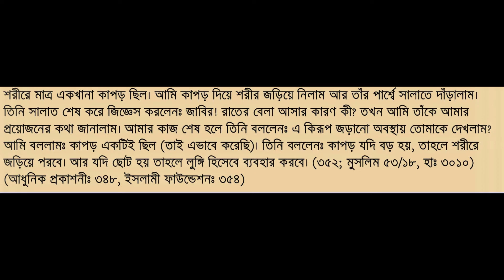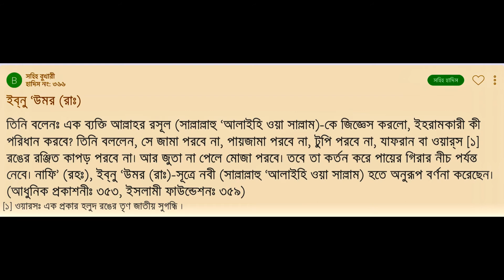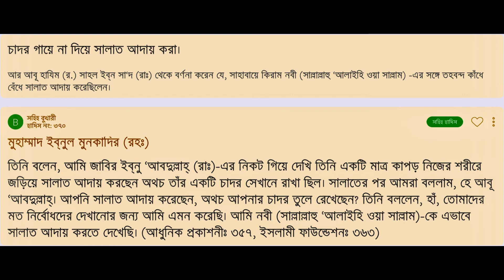সহীহ্ বুখারী শরীফ পার্ট-১ হাদিস (৩৫০-৩৬৩) | Sahih Bukhari Sharif Part 1 Bangla Hadith(350-363)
Ṣaḥīḥ al-Bukhārī (Arabic: صحيح البخاري‎) is the common name for Bukhārī's Abridged Collection of Authentic Hadith with Connected Chains regarding Matters Pertaining to the Prophet, His practices and His Times

Ṣaḥīḥ al-Bukhārī is one of the Kutub al-Sittah (six major hadith collections) of Sunni Islam, compiled by Persian scholar Muhammad al-Bukhari. It was completed around 846 CE / 232 AH. Sunni Muslims view this as one of the two most trusted collections of hadith along with Sahih Muslim.[1][2] The Arabic word sahih translates as authentic or correct.[3] Sahih al-Bukhari, together with Sahih Muslim is known as Sahihayn.

Author-Muhammad al-Bukhari

Language-Arabic

Series-Kutub al-Sittah

Subject-Hadith

Genre-Hadith collection

Publication date-9th century